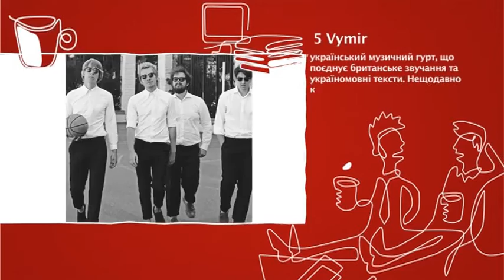Группа 5 Vymir 2 - Старт-UP Show з Nescafe 3в1 - 07.12.2015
Дивіться "Старт-UP Show з Nescafe 3в1" на М1 - Гурт 5 Vymir , британське звучання та україномовні тексти. Про успіх у шоу-бізнесі.